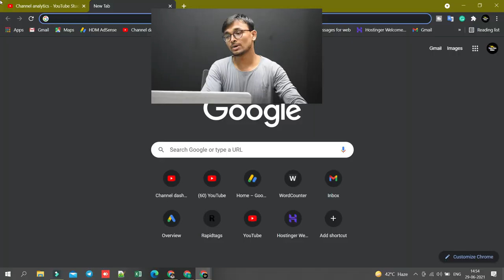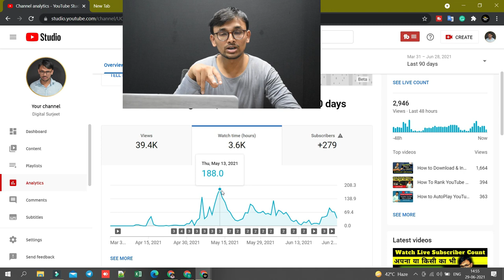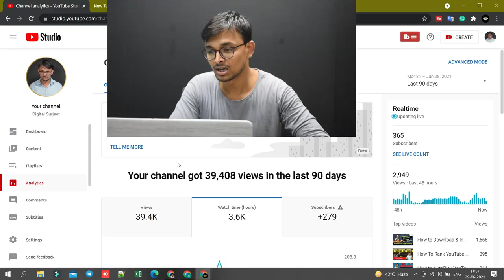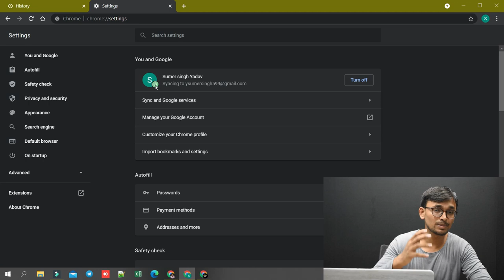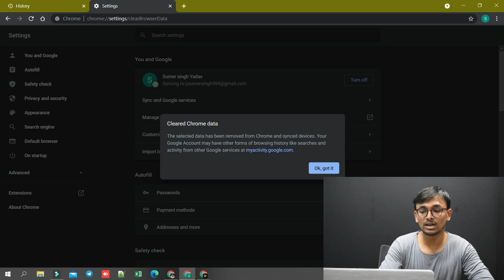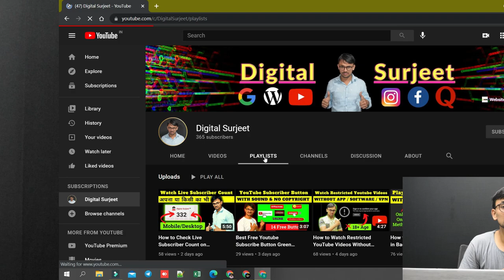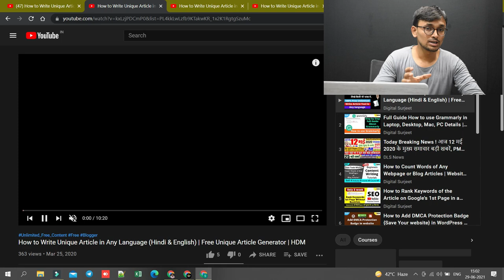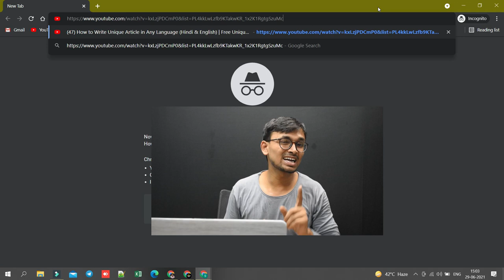✅ Get 4000 Watch Hours on YouTube Channel | 4000 Hours Watch Time Kaise Complete Kare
How to Get Watch Hours on Youtube Channel | 4000 Hours Watch Time Kaise Complete Kare

Hello, friends, this is good news for you. Today, I will tell you the best way: every YouTuber who has completed their 4000 hours watch time in a very short time. Yes, In this video I'll tell, How to Get Watch Hours on Youtube Channel or agar ham Hindi language ki baat karen to iska matalab hoga ki ham apne youtube channel ka 4000 Hours Watch Time Kaise Complete Kare

Book One-to-One Guidance & Support with Surjeet Verma and Take Your Business to New Heights.

You can WATCH our Latest Digital Marketing Videos Below here 👇

👉  My Facebook Ad Account Got Hacked | How Facebook Scammers Hacking Accounts and Running Ads
👉 Is It Useful to Do Google Analytics Course | Free Google Analytics Course
👉 Free Course To Earn 5000 Per Day | Latest Offers
👉 How To Run Instagram Ads : A Step-by-Step Tutorial for Beginners
👉 What is the Use of Google Analytics Tool | Google Analytics for Beginners
👉 Facebook Ads Account Disabled | How to Verify Facebook Account for Ads
👉 How to Give Access To Facebook Ads Account | Fb Page Access
👉 How To Exclude People From Facebook Ad Accounts | Fb Ads Account Removal
👉  RBI Tokenization: Update Payment Method | FACEBOOK NEW UPDATE in Hindi

Hello friends, If you want to complete 4000 watch time from mobile then watch this video

Thanks & Sorry.